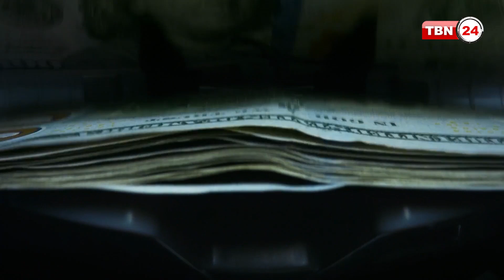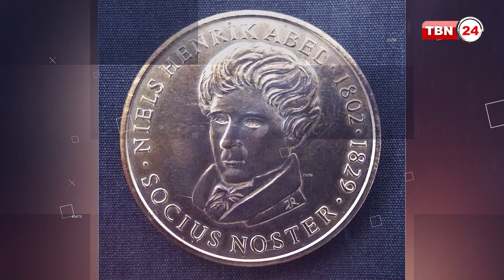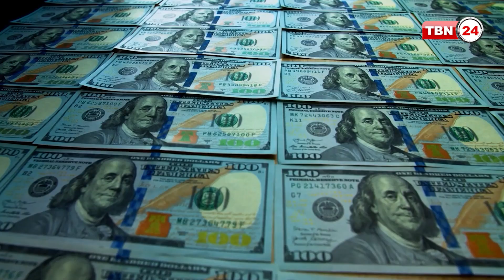বিজ্ঞান ও প্রযুক্তির সেরা উচ্চশিক্ষা প্রতিষ্ঠান | To Knowledge | EP 9 | Princeton University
"Under God’s Power She Flourishes" এই বাক্যকে মূলমন্ত্র ধারন করে ১৭৪৬ সালে অ্যামেরিকার ৪র্থ উচ্চশিক্ষা প্রতিষ্ঠান হিসেবে যাত্রা শুরু করে বিশ্বের অন্যতম সেরা রিসার্চভিত্তিক প্রাইভেট ইউনিভার্সিটি, প্রিন্সটন ইউনিভার্সিটি। এটি অ্যামেরিকান রেভল্যুশনের পূর্বে  প্রতিষ্ঠিত হওয়া ৯ টি কলোনিয়াল কলেজের একটি।